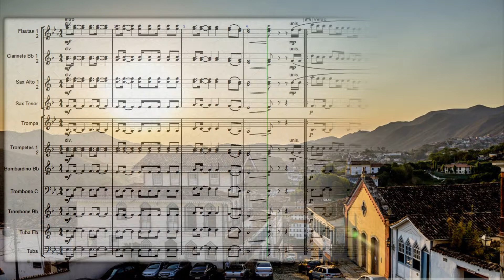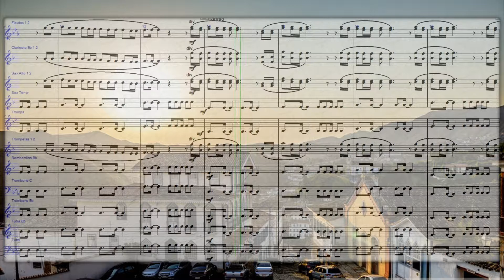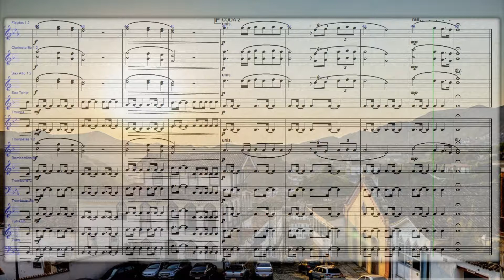Seio De Minas (Paula Fernandes) Arranjo Para Banda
Free sheet music available at:
Partitura gratuita em:

Caso execute este arranjo é muito importante filmá-lo e postar no youtube para divulgação do meu trabalho.
Please record the performance (live or rehearsal) and upload to youtube along with credits to the arranger. This helps me to keep on arranging new songs for free.